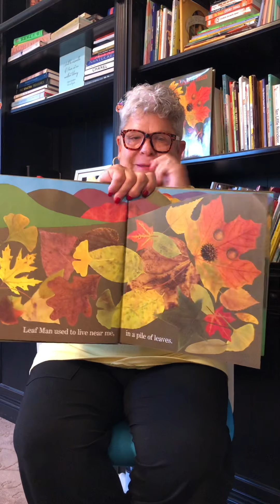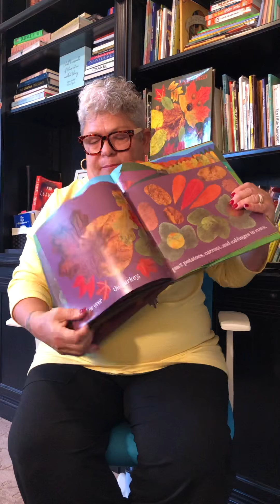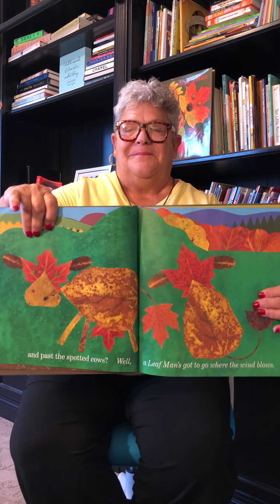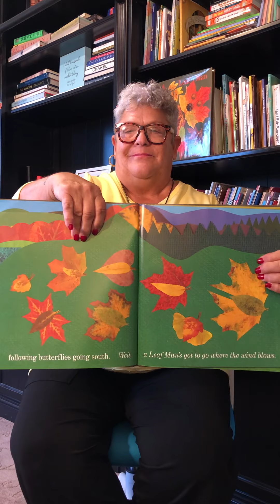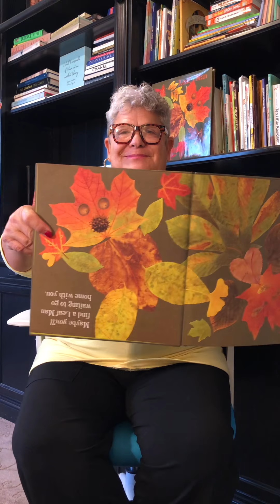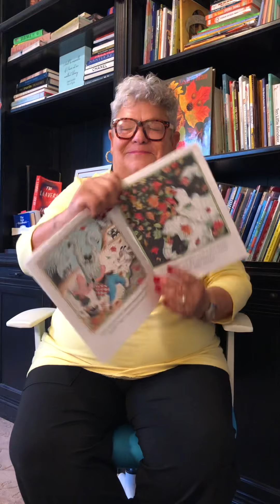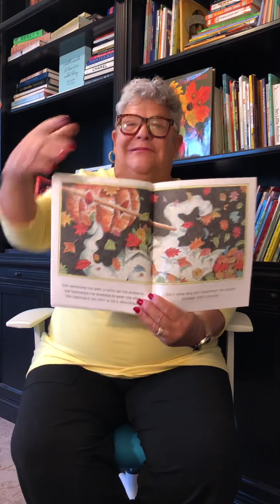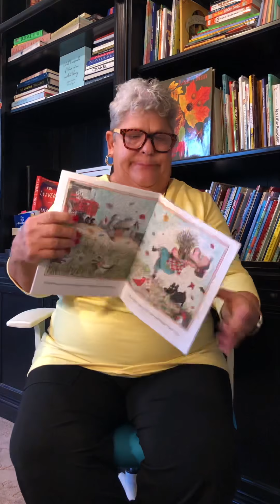Leaf Man and The Old Lady Who Swallowed Some Leaves